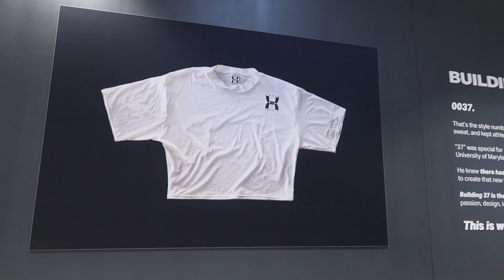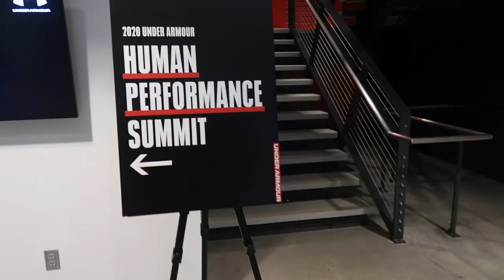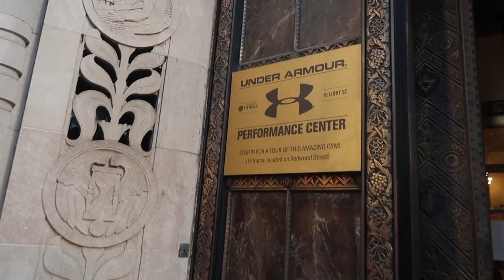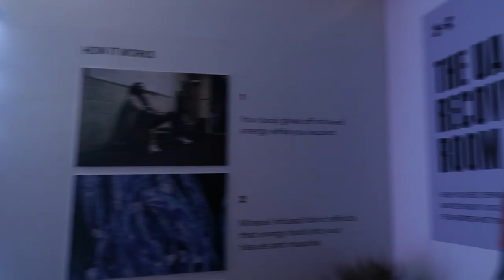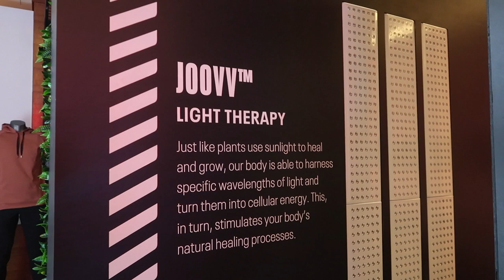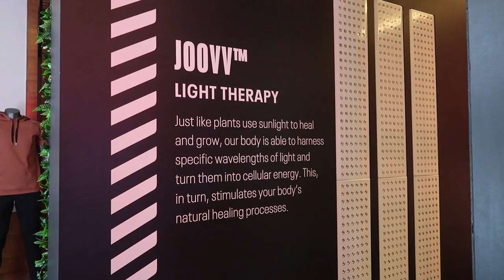Visiting Under Armour HQ for the Human Performance Summit! TheOnlyWayIsThrough CrockVlog 16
This trip was so cool! Would you guys like to visit Under Armour HQ?⁣
Get my Under Armour outfits here!⁣
DOWNLOAD MY CROCKFITAPP ⁣
Macro Meals⁣
Follow my other pages too!⁣